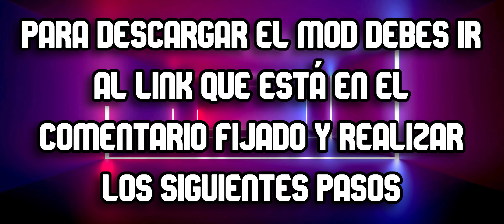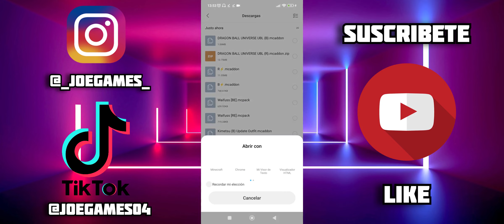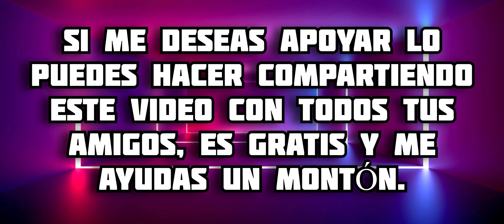Addon de DRAGON BALL para Minecraft PE || Dragon Ball MCPE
En este video te muestro todo acerca del addon de Dragon Ball para Minecraft Bedrock, en este complemento podremos tener un menú para personalizar tu skin y podrás transformarte en diferentes niveles de super sayayin, disfrútalo 😉 espero te guste 🔥